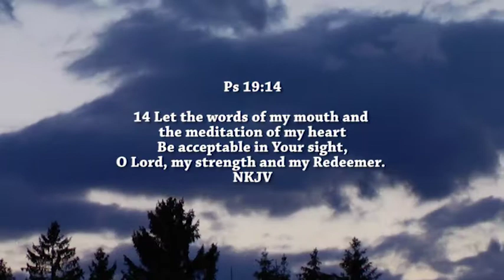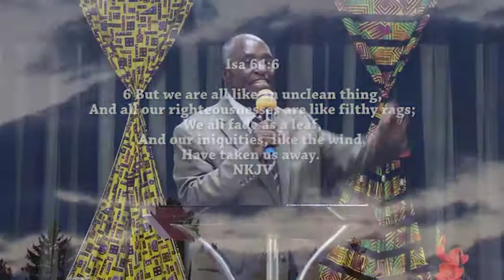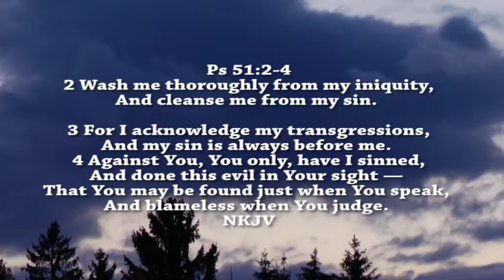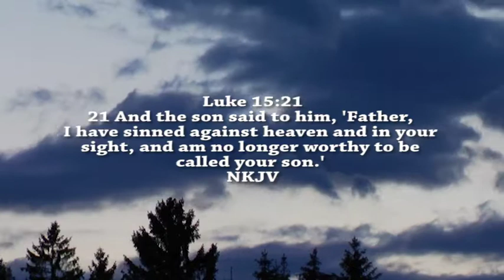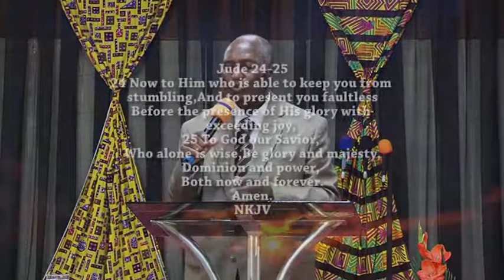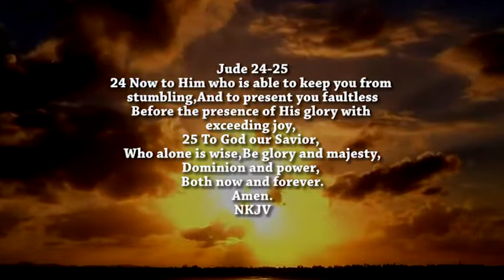026: Holy Spirit (My Friend) - Honest Before The Holy Spirit